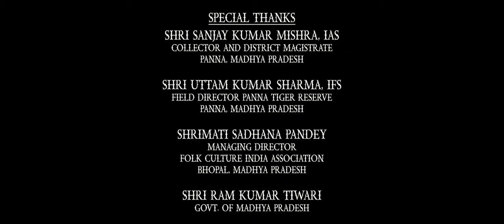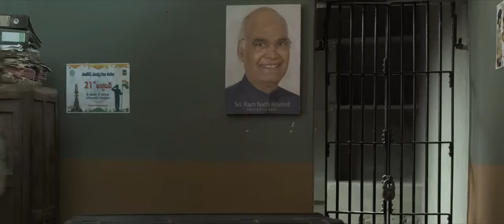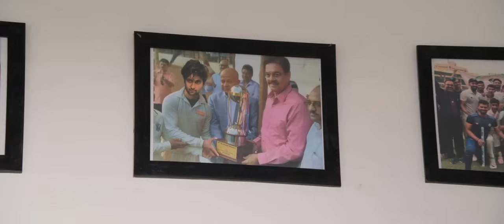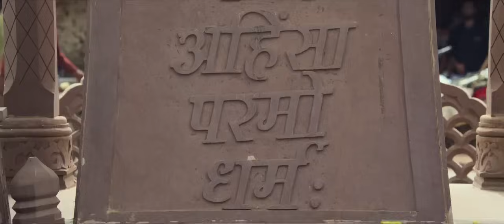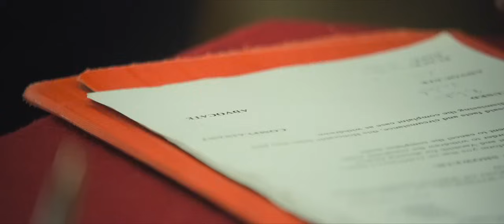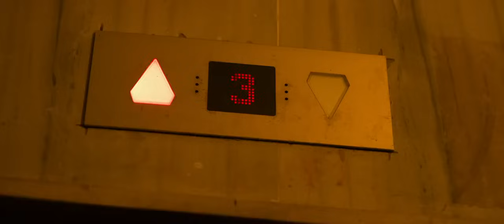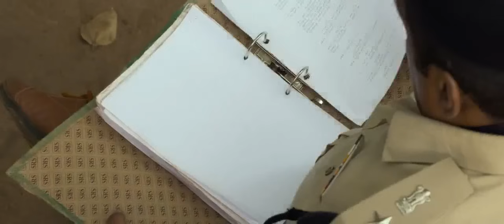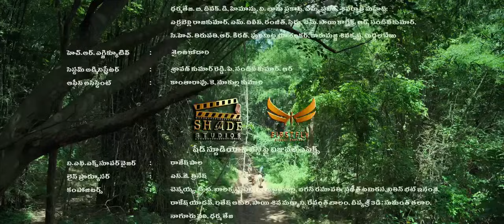AHIMSA Full length movie..